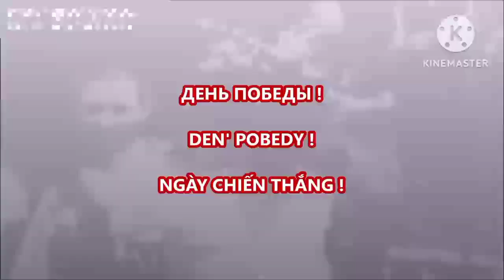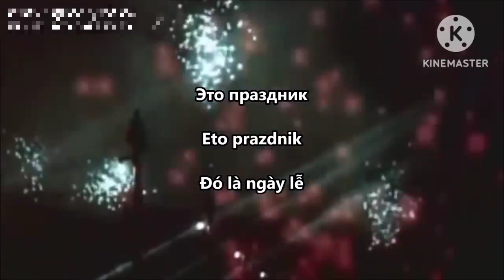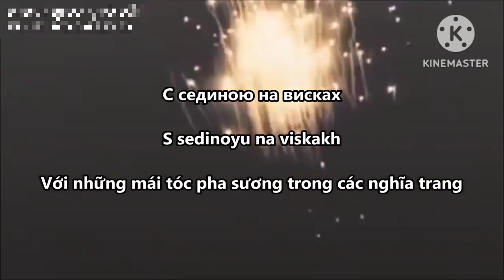Ngày chiến thắng (nhạc Nga(Red Army Choir))